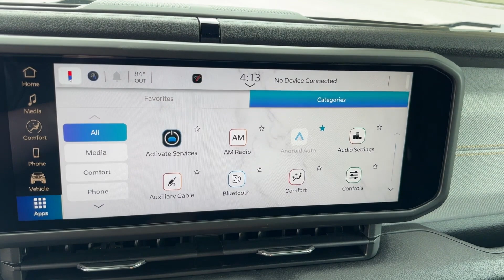2024 Jeep Wrangler Sport S Bessemer, Tuscaloosa, Hoover, Birmingham, Jasper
2024 Jeep Wrangler Sport S 1C4PJXDG2RW332642 Video

With our large New Chrysler, Dodge, Jeep and Ram Inventory, we have the perfect new car, truck or SUV to fit your needs!

In the market for a brand new Chrysler, Dodge, Jeep, or Ram? Take a look at our New Vehicle Specials to find a great model to take home at a special price

With our large Pre-Owned Inventory, we have the vehicle you’re looking for!

Thank you for considering Brady Chrysler Dodge Jeep Ram as your premier Alabama Chrysler, Dodge, Jeep and Ram dealer. We look forward to helping you with all your new car needs and hope to see you soon!